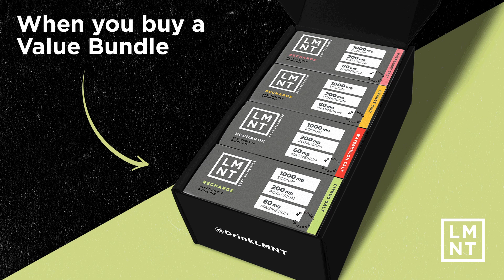6 Things I learned on 7 Days on The Lion Diet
Thanks to LMNT for
with any purchase.

✅ Support!!!